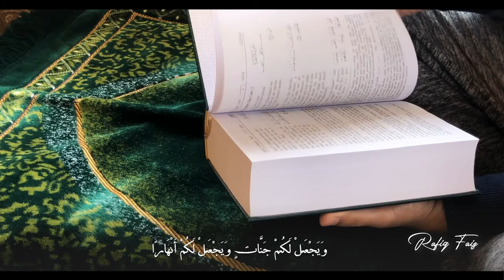Easiest Way To Get Rich In Islam!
A beautiful story with proof from the Quran on how to get Rich And Wealthy. Authentic Story by Imam al-Hassan al-Basrī.

They āyah[s] mentioned in the video are from Surah Nuh Āyah 10.

© Mufti Rafiq Faiz - Official YouTube Channel